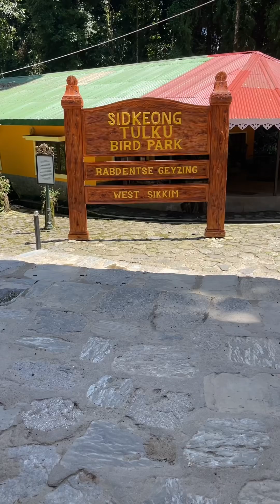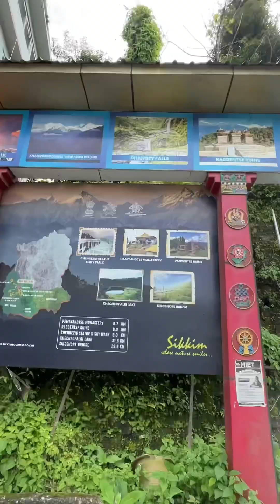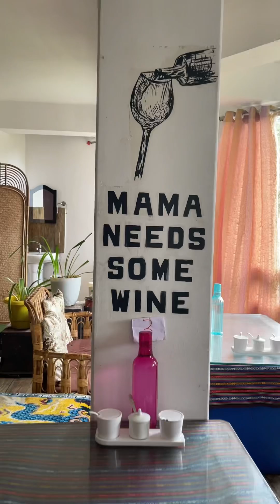Happy independence day #2024 🇮🇳